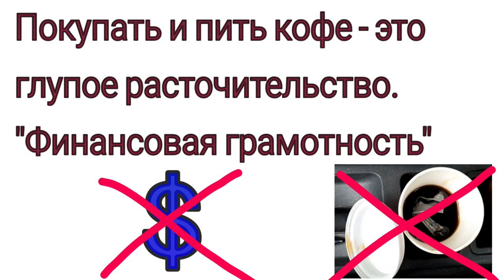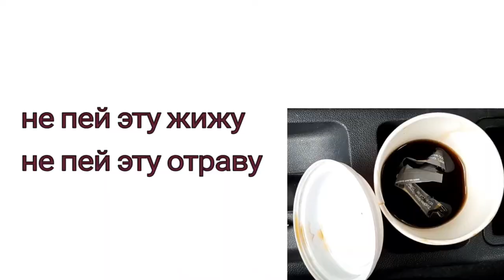Покупать кофе - это расточительство. Финансово не грамотно анти-миллиардер путь в нищету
Бизнес Здоровье Законы жизни

Покупать и пить кофе - это глупое расточительство. "Финансовая грамотность"

Употребление кофе - это разорение своего и семейного бюджета

кофе - разорение
кофе - это инструмент разорения

расточительство

Значение

 1. безрассудная трата чего-либо

Кофе отбирает бодрость, отбирает здоровье и отбирает энергию

Кофе Детям не дают,
значит оно вредное!

Будь всегда умнее !

Пей воду и будь умнее

не пей эту жижу
не пей эту отраву.  Дорогие Друзья!
Финансовая благодарность канала приветствуется
вот реквизиты:
Сбер (РФ) 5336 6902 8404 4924, привязан к номеру 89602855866;
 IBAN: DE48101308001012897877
BIC: BIWBDE33XXX (для переводов по европе)